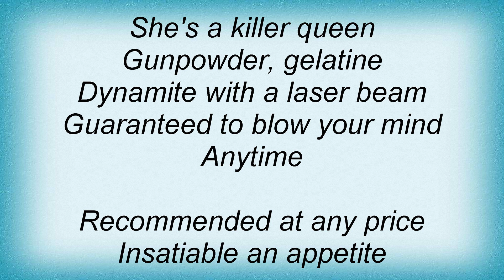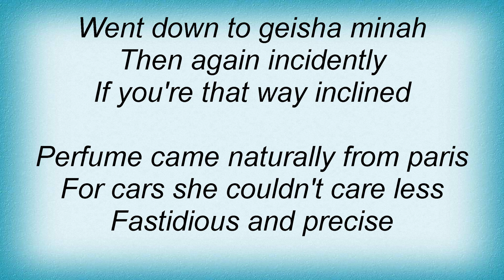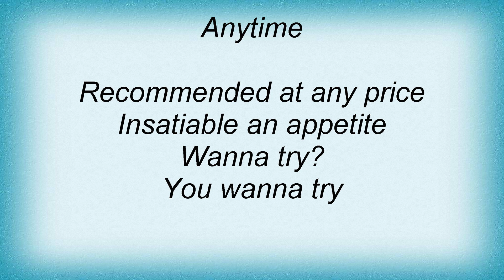Arid - Killer Queen Lyrics